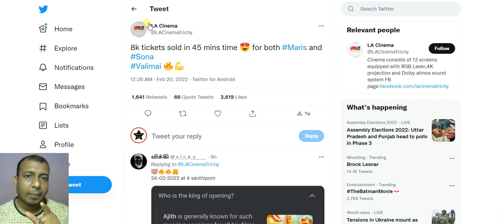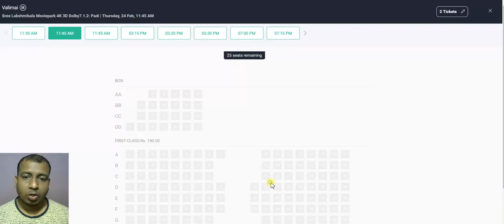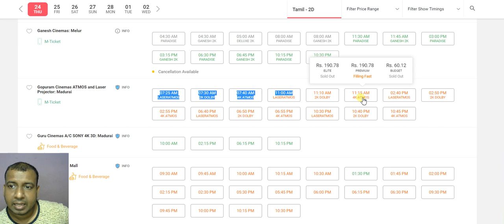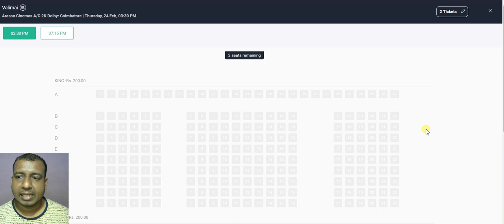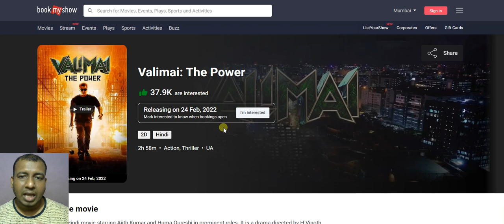Valimai Advance Booking Started In South India, 90 Percent Tickets Already Sold Out In Few Hours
ValimaiAdvanceBooking Started In South India, 90 Percent Tickets Already Sold Out In Few Hours